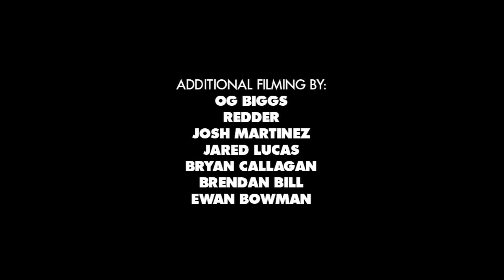Auby's World Part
This is one of the surprise video parts of the year. Auby Taylor is a true ledge wizard but as this part progresses the tricks and spots just keep getting gnarlier. Epic part, epic dude. You gotta watch this.